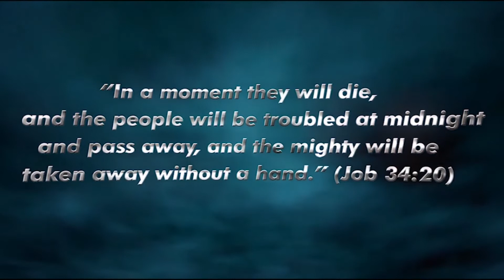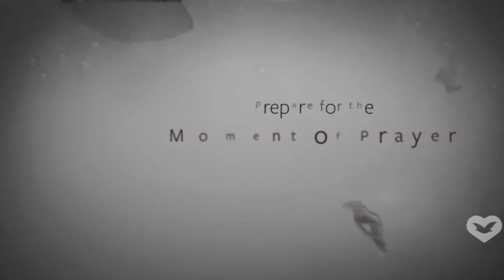Midnight Prayer (2-27-2021)